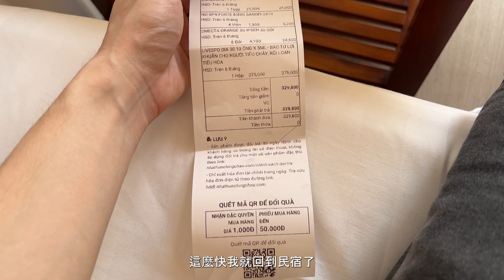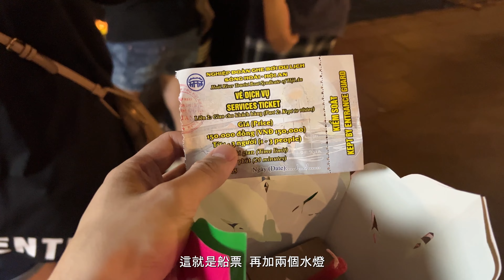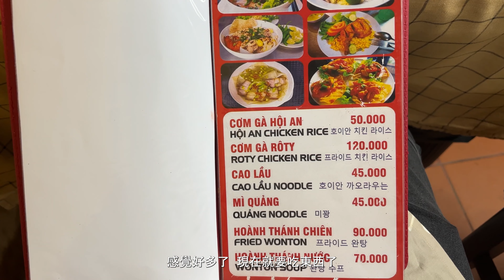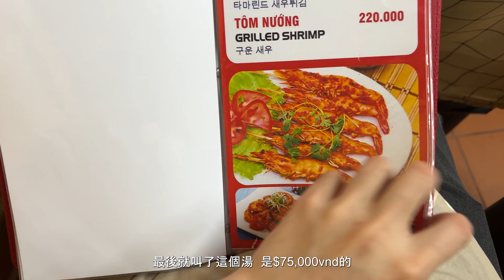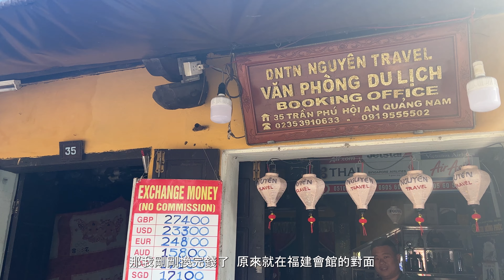【🇻🇳旅行Vlog】越南8日7夜度假之旅 會安古鎮Hội An篇🏮︱踏上燈籠之城遊船河、僑民來遠建會館、臨別巧遇生果婆婆｜DAY 3-4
（21/2 - 28/2/2023）
大家好！趁住我仲未做ft之前，即刻自己一個去返個旅行先，原來越南都真係比我想像中安全同好玩，呢8日7夜雖然發生咗好多蝦碌野，但都遇到好多好有趣嘅人同事，就等我share畀大家啦！💘💘

從峴港出發，下一站是越南廣南省的會安古鎮。會安曾經是17至18世紀繁忙的國際貿易港口，吸引了日本、中國和西方商船。但19世紀水路運輸不再方便，法國殖民者決定把峴港闢為新的主要港口，會安港口逐漸惡化。然而，會安幸運地未受戰爭和大規模城市化波及。🏮🏮🏮

自1980年代開始，會安逐漸成為越南最有吸引力的旅遊勝地之一，保留了17至19世紀的傳統建築，建築融合了越南、中國、日本和法國殖民的風格，如來遠橋和華人會館等等。此外，會安還保存了多樣而豐富的無形文化，如居民的日常生活、風俗習慣、生活信仰、民間藝術和文化禮會。因此，會安被廣泛認為是活着的建築和城市生活博物館。🌉 🌉

在旅途中，我遇到了很多有趣的人和事。在峴港吃了便宜海鮮的我肚子十分疼，但我不懂越南語，不知道哪裡有藥房，幸好有民宿老闆開著摩托車送我去藥房，讓我鬆了一口氣。 最後，在臨走前我又遇到了一個很有趣的婆婆，她把斗笠套在我頭上幫我拍照，因此我就很高興地幫她買了一些水果，讓我體驗到了越南婆婆有趣的推銷手法。👵👵💗